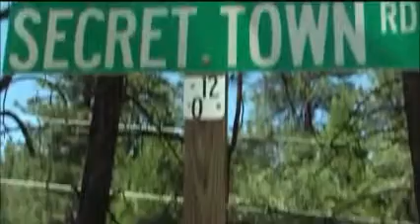FOX Sacramento Copper Theft | Videofied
When: Summer 2012

Where: Sacramento, CA

Application: The Placer County Sheriff department use the Videofied system to catch a man who had been targeting phone lines for copper theft and disrupting service in the area.